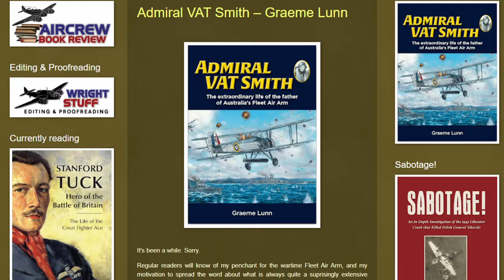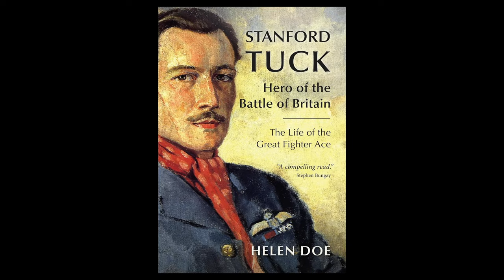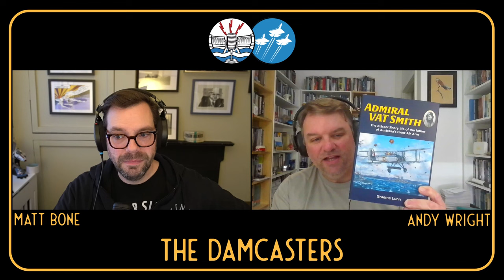STOP Wasting Time! Discover the Top Aviation Books to Read in 2024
Welcome to a new show on The Damcasters, where Andy Wright of Aircrew Book Review and I will discuss the latest in aviation books!

Book Review 1 - Stanford Tuck by Helen Doe
Book Review 2 - From Biplanes to Fast Jets by Ken Aedy
Book Review 3 - Solo 2 Darwin by Amanda Harrison
Book Review 4 - Admiral VAT Smith by Graeme Lunn
Book Preview - Relentless Skies by Ian Campbell

Head to the Boney Abroad Bookshop to grab your copy of all the books we discussed today! 10% of each sale (UK Only) goes to supporting the podcast

👕Get your aviation on with 909
Apparel today!

00:00 Intro
02:22 What does a Book Editor Do?
28:35 Book Review 1 - Stanford Tuck
35:03 Book Review 2 - From Biplane to Fast Jets
39:46 Book Review 3 - Solo 2 Darwin
44:22 Book Review 4 - Admiral VAT Smith
49:12 Book Preview - Relentless Skies
58:30 Wrap Up